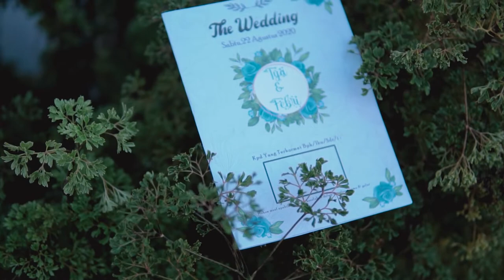cinematic Wedding Akad Nikah Tya & Febri- Full version | a6300 + Sigma 30 mm f 1.4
Cinematic Akad Nikah of Tya & Febri Full Version

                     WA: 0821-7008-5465